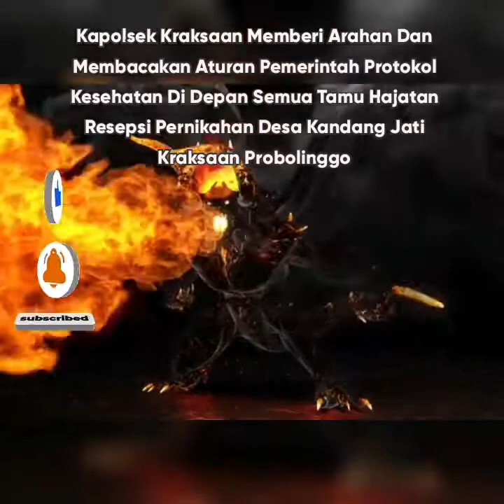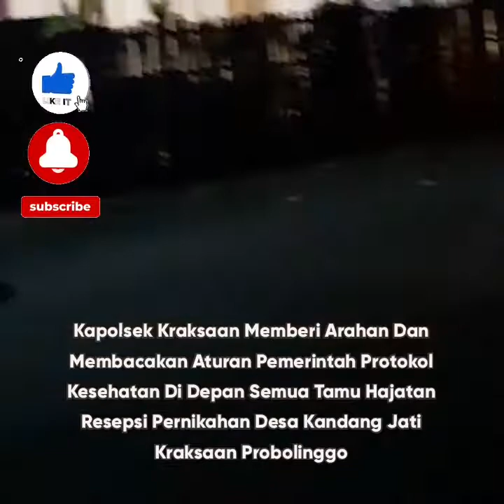Viral Kapolsek Kraksaan Memberi Arahan Tentang Aturan Pemerintah di Depan Tamu Resepsi Pernikahan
Maha Karya Kreator Militan 87 Indonesia